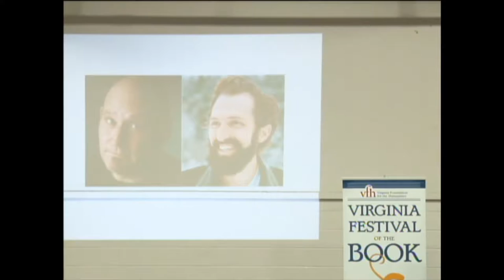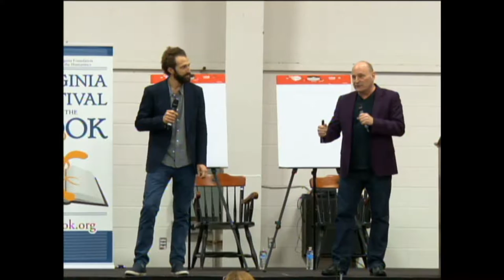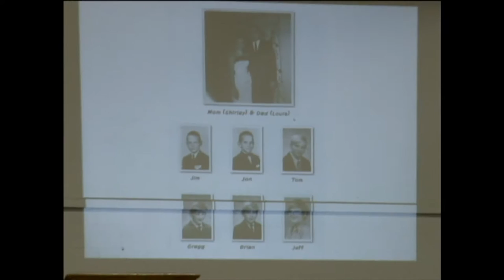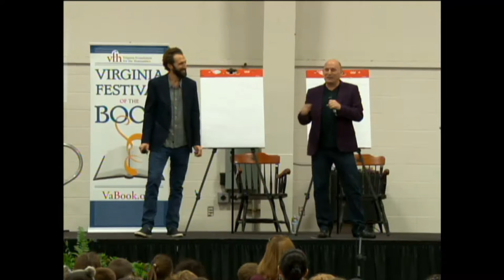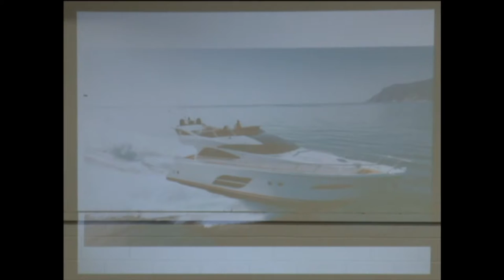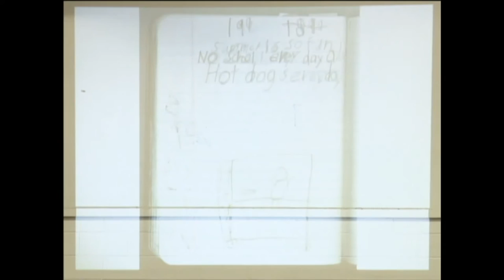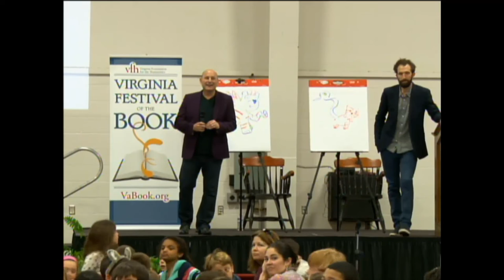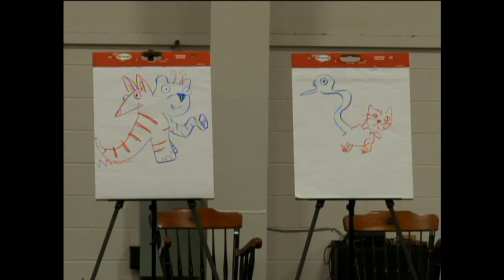School presentation by Jon Scieszka and Steven Weinberg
Popular children’s author Jon Scieszka (Frank Einstein and the BrainTurbo) and illustrator Steven Weinberg (You Must Be This Tall) give a rousing presentation on the wacky worlds created in their popular children’s books for all ages.